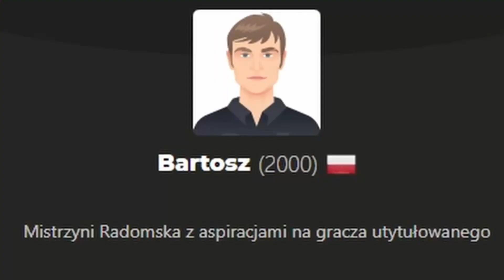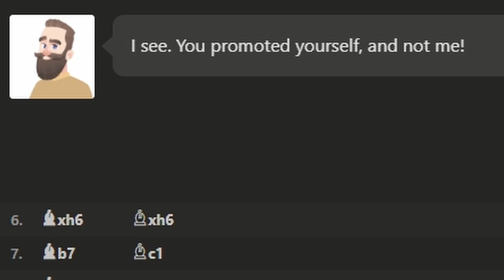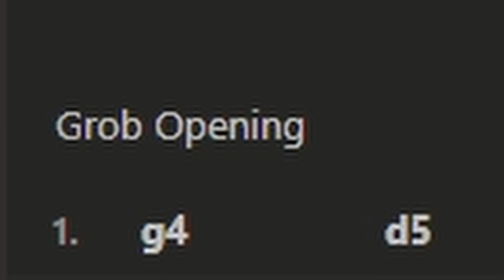I played the Polish vs the BIGGEST POLISH Streamer!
Embark on a thrilling chess journey as I unleash the power of the Polish Opening against formidable opponents on chess.com! In this exciting video, I take on renowned chess streamers, including Poland's chess sensation xntentacion (Bartosz Rudecki), boasting a formidable 2000 ELO, and the illustrious International Master Dawid Czerw, one of Poland's leading chess personalities.

🇵🇱 Versus xntentacion: Poland's Chess Champion: Dive into the intense battle against xntentacion, Poland's top chess streamer. Can I outmaneuver his tactical brilliance and emerge victorious using the Polish Opening? Witness the clash of strategies and find out who conquers the chessboard!

🇬🇱 Against Hans from Greenland: A Twist on the Polish Opening: Experience a unique variation of the Polish Opening as I face Hans, a bot from Greenland. With a flag reminiscent of Poland's, the game takes an intriguing turn. Adaptation is key in this match, where the opening dance adds a fascinating layer of complexity.

🇮🇩 Challenge Accepted: Indonesian Chess Enigma: Confront a user from Indonesia, employing an opening similar to the Polish but with subtle distinctions. Can I navigate these nuances and turn them to my advantage? Every move becomes critical in this gripping battle of wits and adaptability.

🔥 International Master Dawid Czerw: A Grand Challenge: Brace yourself for a masterclass as I engage in a high-stakes chess duel against International Master Dawid Czerw. His profound understanding of the game poses a formidable challenge. Will my Polish Opening strategies prove effective against this seasoned opponent?

🏆 Victory Knows No Borders: Join me in this global chess spectacle where borders blur, and strategies collide. From Poland to Greenland, Indonesia, and beyond, chess becomes a universal language. Who will emerge victorious, and whose strategic prowess will reign supreme?

Engage in discussions, share your favorite openings, and let's continue this thrilling chess odyssey together!